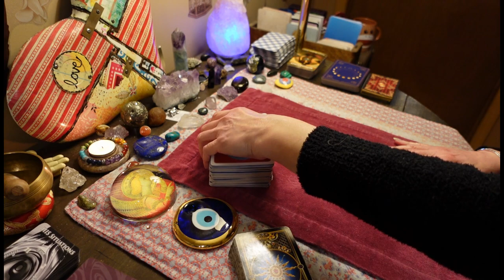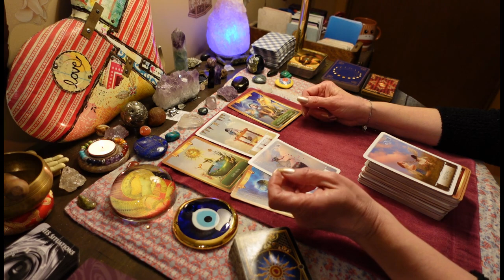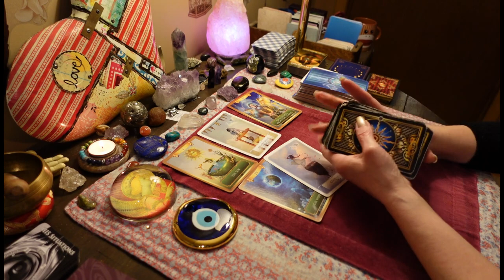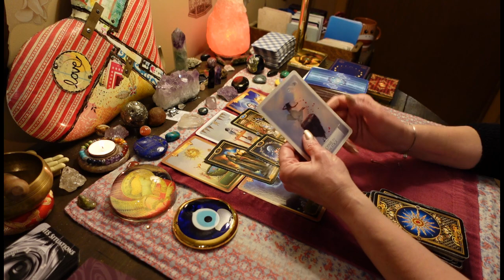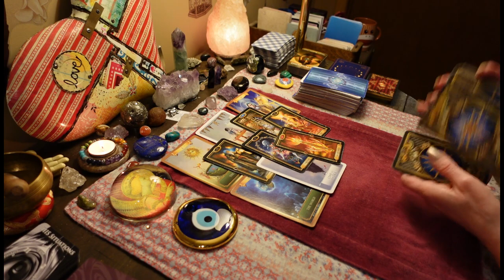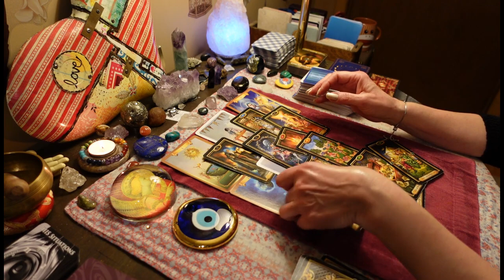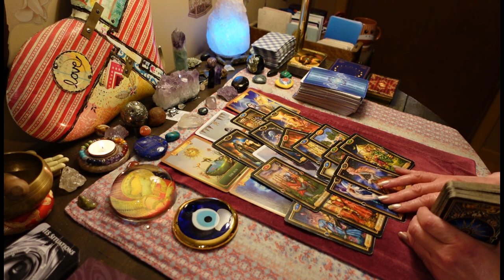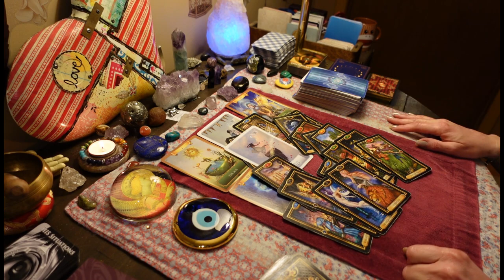LEO March❤️ Speaking Up! Ready To Move On And Start A New Journey. COLLECTIVE TAROT